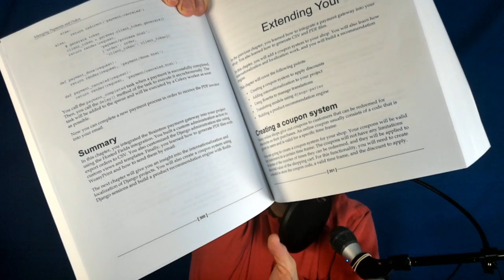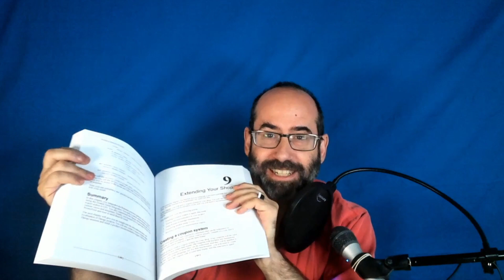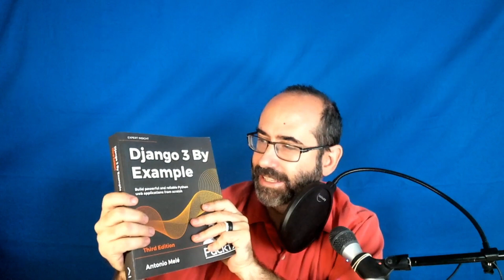Author reacts to Bad and Great Books: Django 3 By Example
In this video I critique Antonio Melé's effort on the third edition of his beginner's tutorial book, "Django 3 By Example", published by Packt. While I had a few criticisms, in general I liked Antonio's book and gave it a thumb's up. Watch the video for all the details.

Apologies for the lighting issue. The surface of the book reflected light back into the camera.

If you are an author or publisher and want me react to your Python or JavaScript book, please get in touch with me on LinkedIn.

My name is Daniel Feldroy, sometimes known as "Daniel Roy Greenfeld" or "pydanny". I've been a professional software developer for over 20 years and am a co-author of Two Scoops of Django and Django Crash Course.